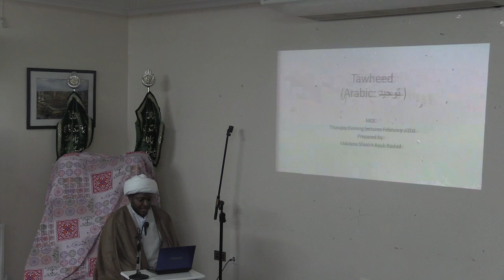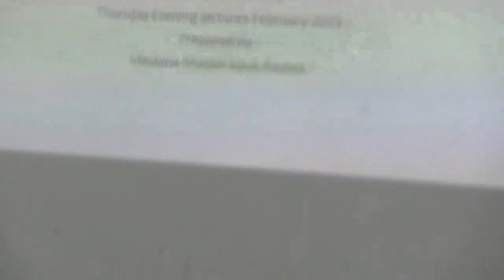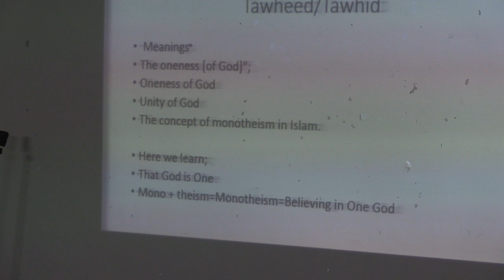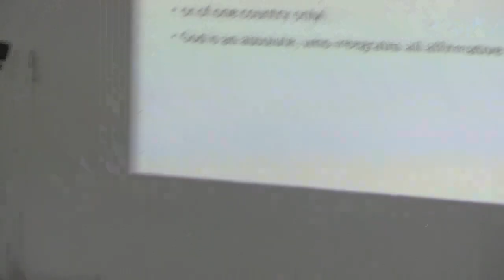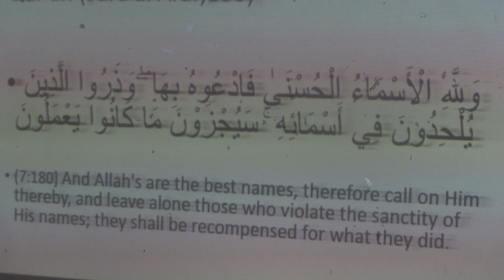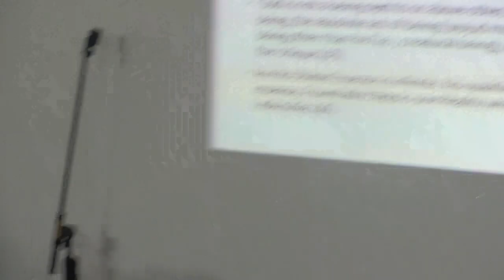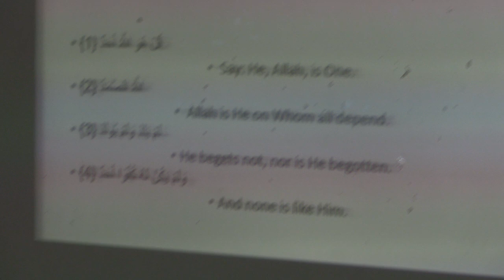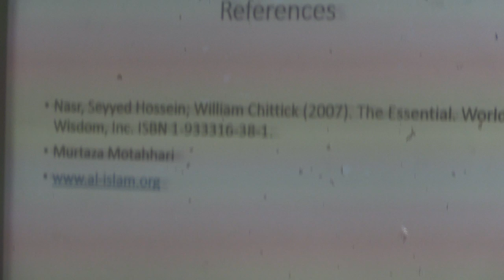Tauheed - Physical and Spiritual benefits Lecture 1 of 3 by Sheikh Ayub Rashid